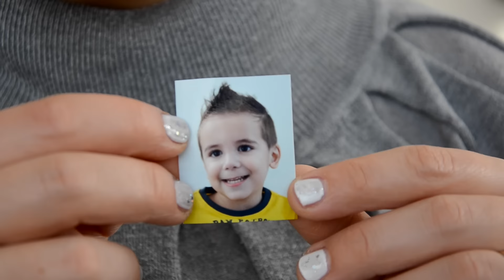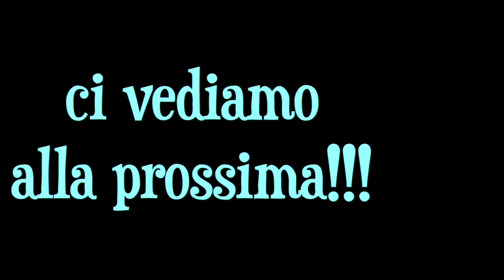Vlog..più giorni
rieccomi con un nuovo vlog,scusate il ritardo ma non sono riuscita a montarlo prima!!!
Buona serata a tutti! ci vediamo presto!!!
un abbraccio...kisses

GIUDIZI E OPINIONI sono miei, PERSONALIl